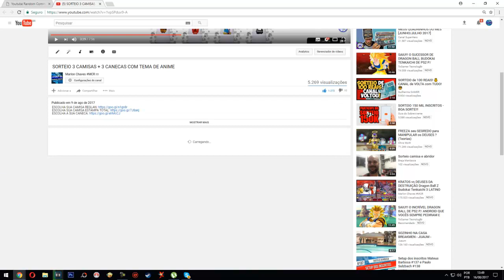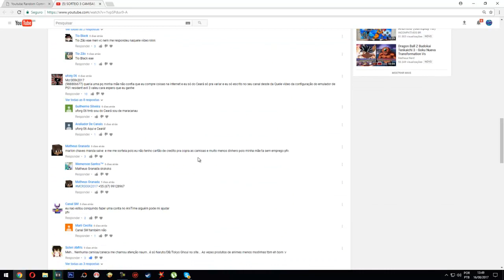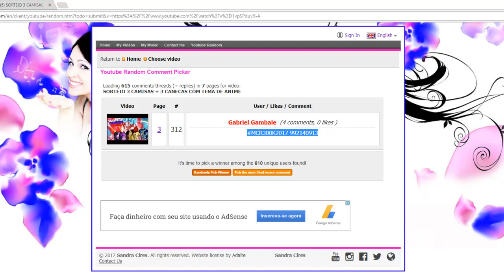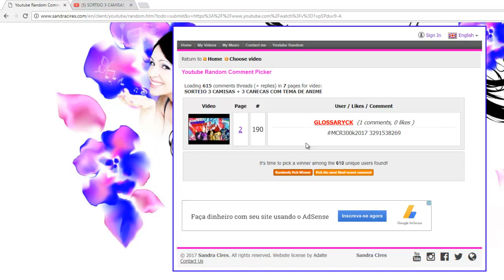RESULTADO DO SORTEIO DAS CAMISAS E CANECAS